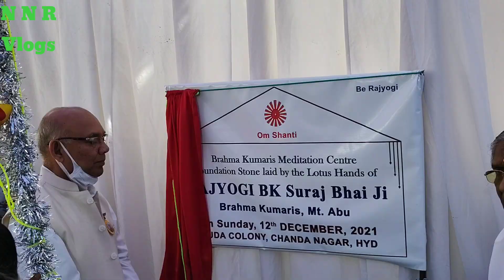ఓంశాంతి భూమి పూజ#పెద్దలు అందరూ కలిసిబ్రహ్మ కుమారీలుభూమి పూజ చేశారుchandanagar hyderabad #2021 #